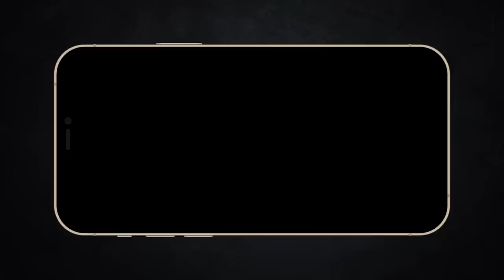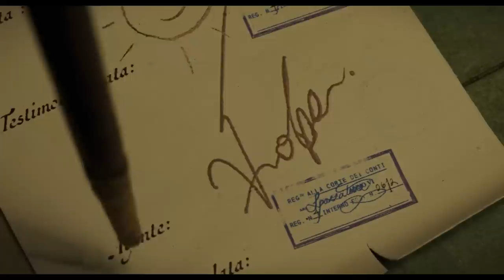Phim hoạt hình đoạt giải Oscar | Recap Xàm: Pinocchio của Guillermo del Toro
Mobile: Mr. Nguyễn Văn Linh
Zalo (nhanh nhất) và SĐT: 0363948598
Cậu bé người gỗ biết dài ra|Recap Xàm: Pinocchio của Guillermo del Toro